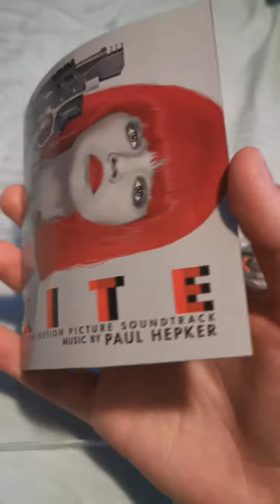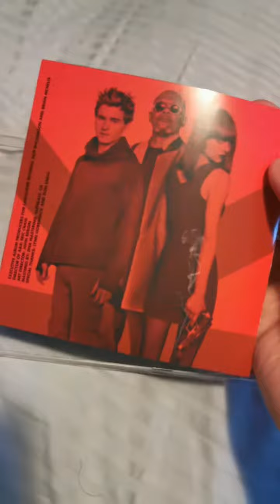Kite CD | Original Motion Picture Soundtrack - By Paul Hepker